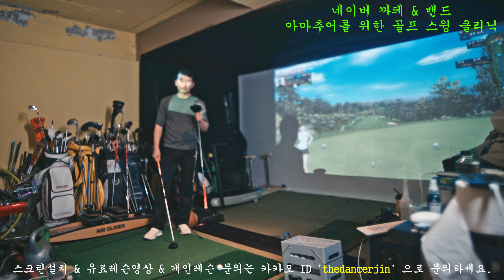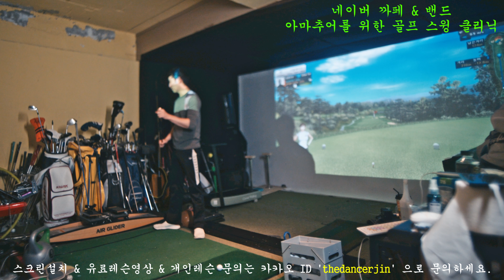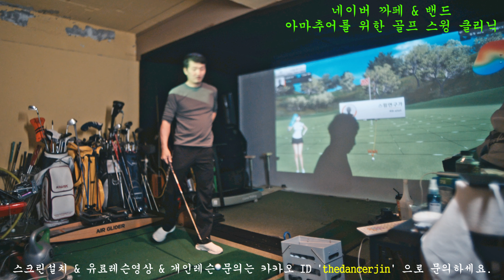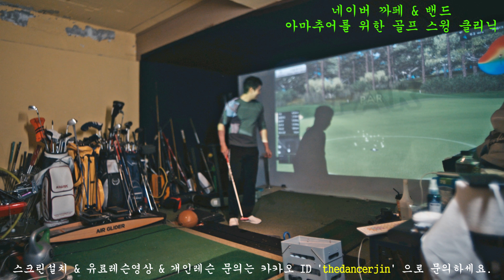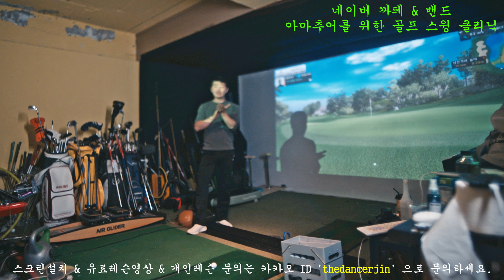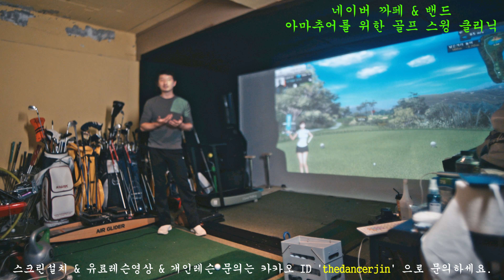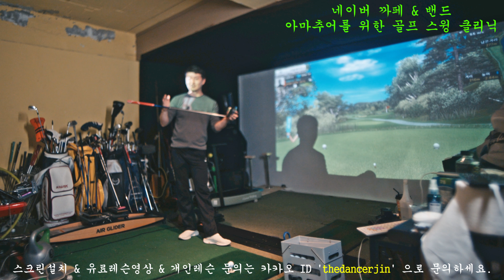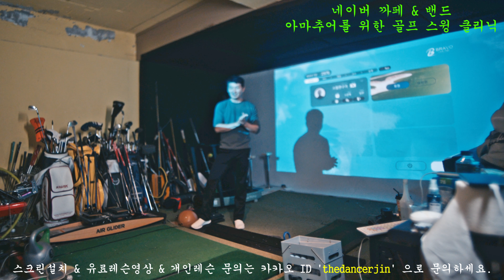14개 클럽 모두 6~7번 길이로 스크린 치기(드라이버 우드 아이언 웨지 퍼터 모두)